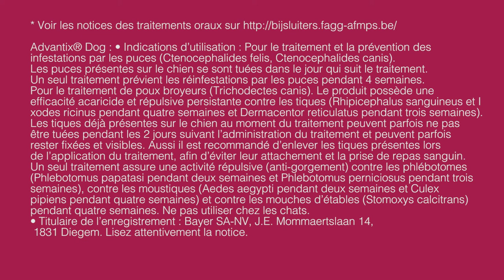Advantix vs comprimés oraux